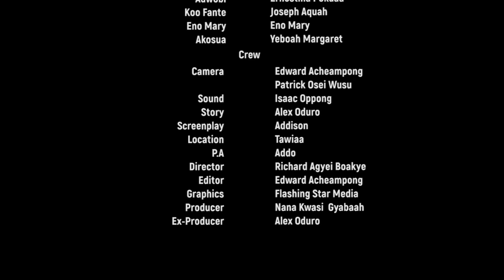Fake Borga - Latest Ghanaian Comedy Hot Series 2020 Episode 11